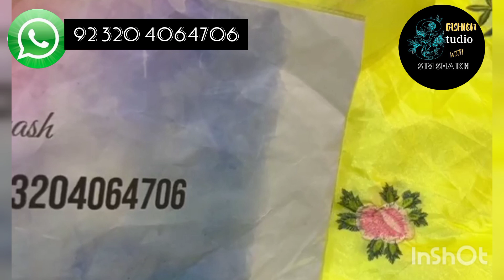New silk wedding collection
Silk wedding collection